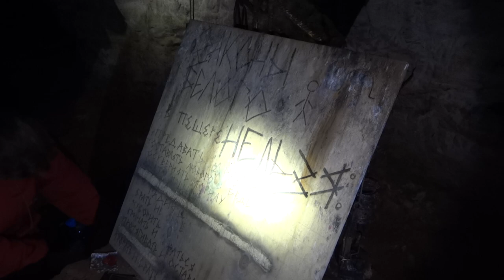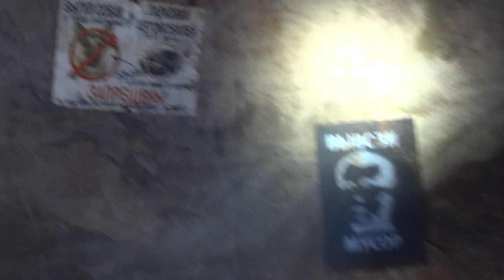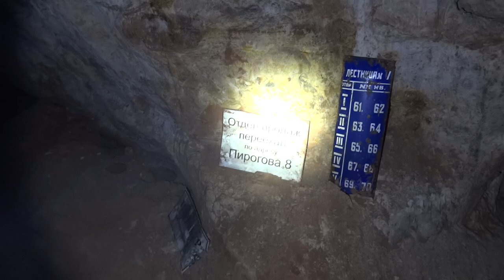Перщера жемчужная 9 могильный зал